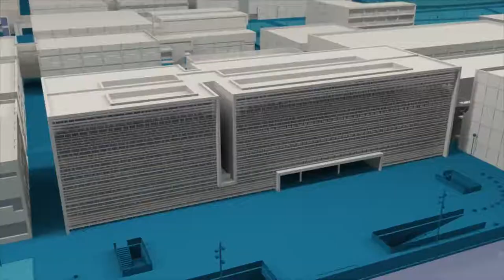Reportaje: Juan Uslé & Vicky Civera. Cool and Collected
La obra de los artistas Juan Uslé y Vicky Civera se expone en la Facultad de Bellas Artes de la UPV. La exposición reúne una selección de obras que recorren ambas trayectorias entrelazadas, partiendo de una reconstrucción de sus años de formación en la escuela de BBAA de San Carlos a finales de los años 70; para seguir con un espacio abierto en el que se muestran obras de sus distintas etapas creativas donde destacan los grandes formatos de Juan Uslé y las instalaciones de Vicky Civera.